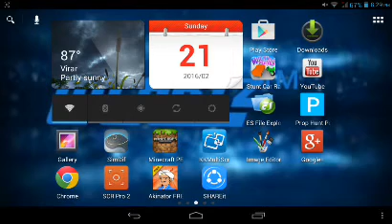KILLING ZOMBIES!!!(MINECRAFT FUNNY MOMENTS)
Today we play minecraft with my brother!!!